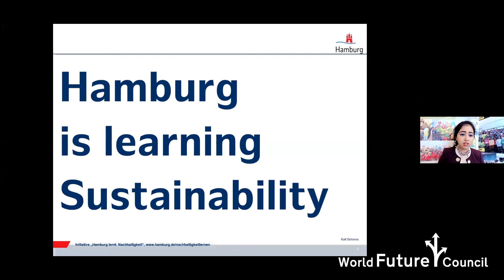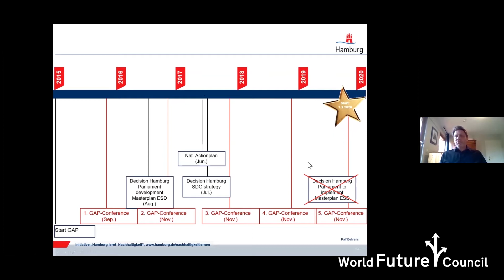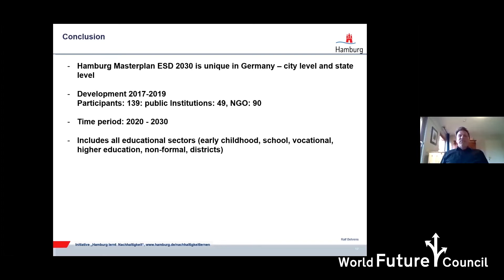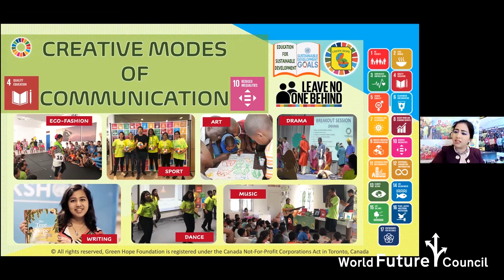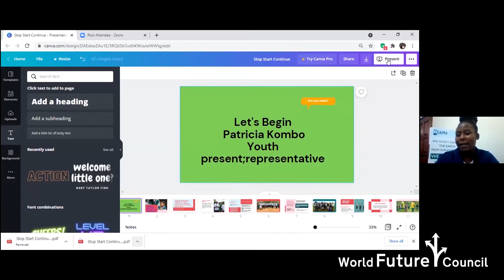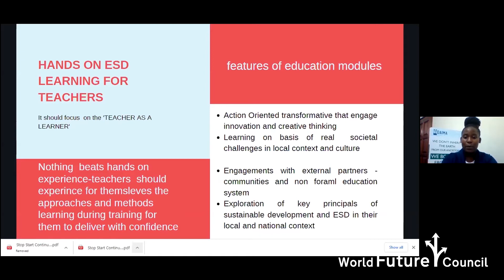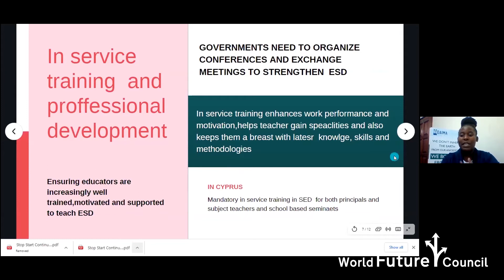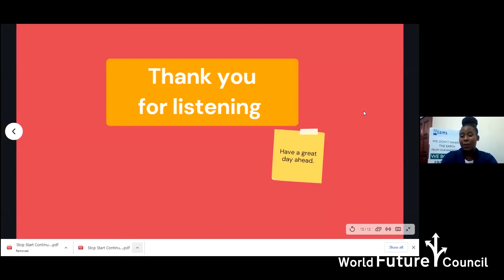UNESCO World Conference on ESD Success Factors in Education: Policy and Practice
The UNESCO World Conference on Education for Sustainable Development highlighted the crucial role of Education for Sustainable Development (ESD) as a key enabler for the successful achievement of all SDGs, the COVID rebuilding process, and to create momentum for strengthening ESD in policy and practice

The Conference was held as a virtual conference from 17 to 19 May 2021.

As part of the Conference, we conducted a live session on which we show ed a short video presenting the 12 key success factors that contribute to advancing the implementation of ESD within the educational system, as published in our Policy Handbook: Advancing Education for Sustainable Development – Key Success Factors for Policy and Practice.

Our fantastic panellists also discussed key factors presented in the policy handbook and how to advance implementation in their countries (Canada, Germany, Kenya and Russia).

PANELLISTS

Ralf Behrens, Hamburg Ministry of Environment, Climate, Energy and Agriculture, Head of ESD Department

Kehkashan Basu, Green Hope Foundation, Councillor, World Future Council

Patricia Kombo, PaTree Initiative, Youth:Present Representative

Angelina Davydova, Environmental journalist, Councillor, World Future Council